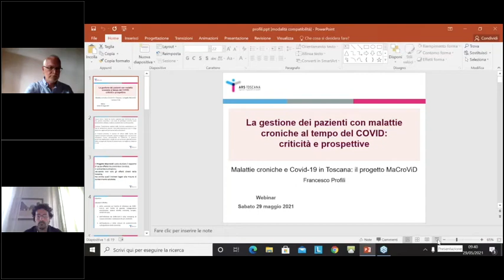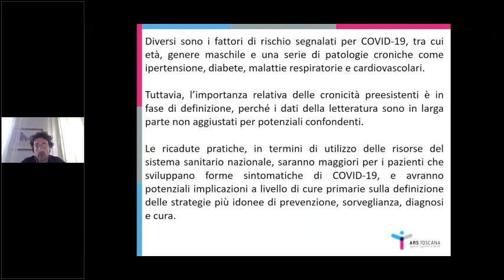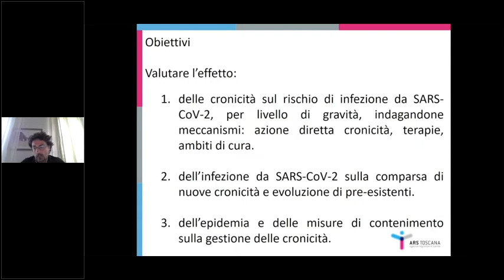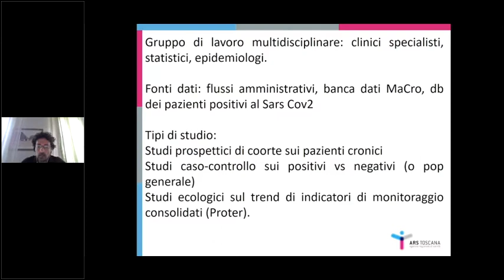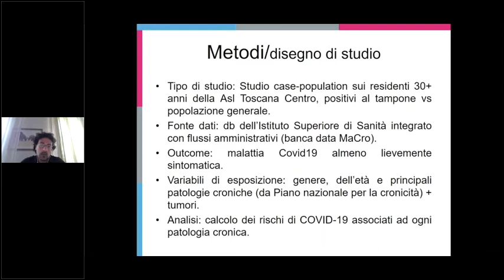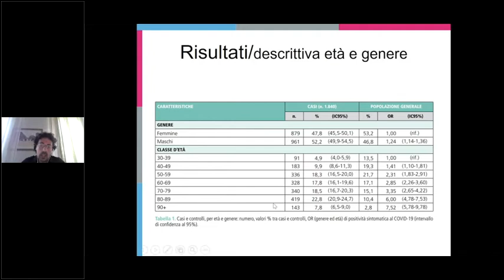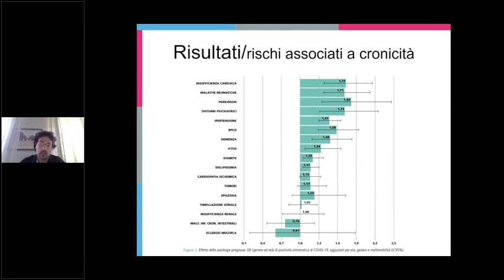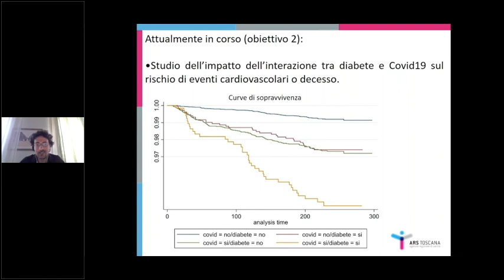29-05-2021 Malattie croniche e la CoViD-19 in Toscana: il progetto MaCroViD, F. Profili, ARS Toscana